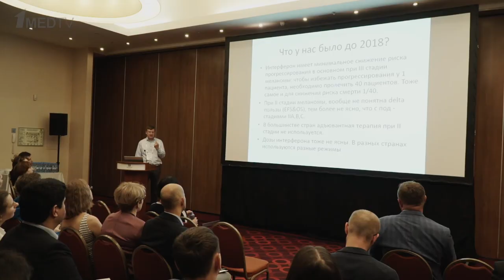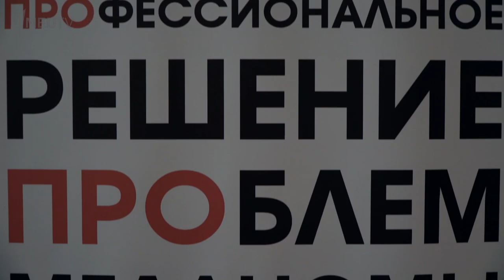Репортаж с конференции «Меланома и опухоли кожи» - 2019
Ежегодная конференция Ассоциации специалистов про проблемам меланомы «Меланома и опухоли кожи» прошла в Москве 17-18 мая.
Приуроченная ко Дню меланомы, научная программа конференции была посвящена всем аспектам диагностики и лечения этого заболевания.